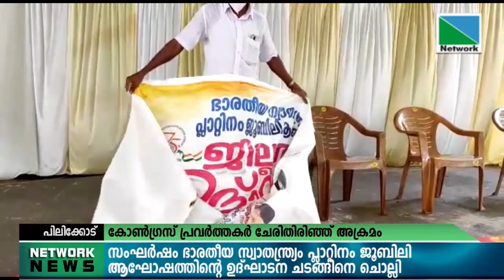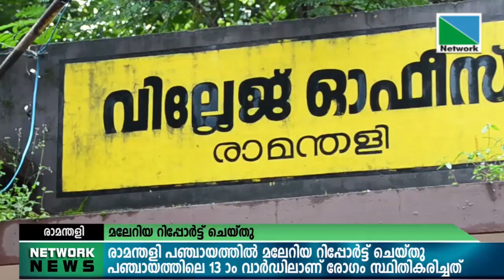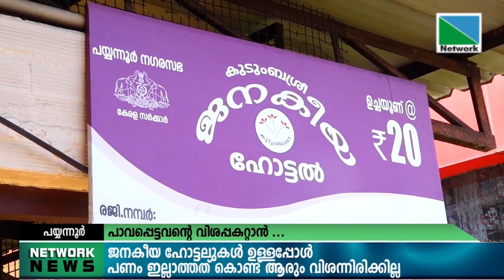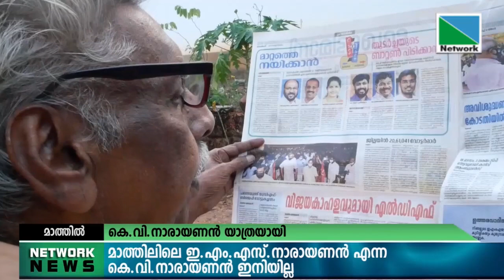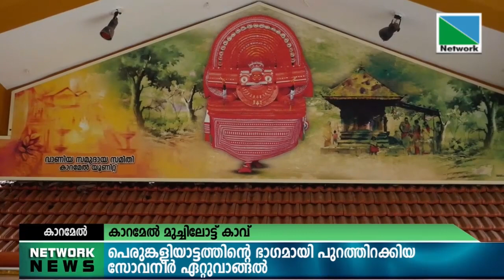07 OCTOBER 2021